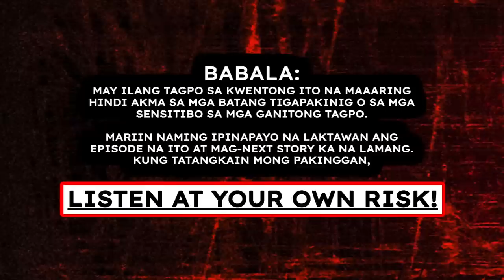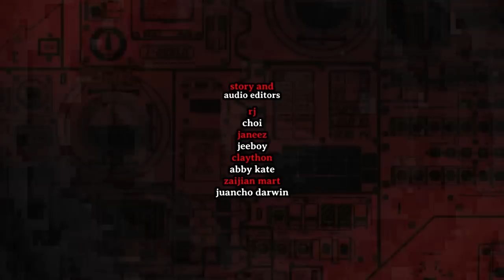HOLY WEEK HORROR STORIES: VIRGIN MELY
HOLY WEEK HORROR STORIES: VIRGIN MELY | HILAKBOT

🔴 STORY EDITOR ► SANTO SANTITO
🔴 NARRATOR ► RED

Send your horror / scary stories to

🔴 HTV CHANNEL MEMBERSHIP IS ON!

🔴 SOUND CREDITS

► CREEPY POSSESSED CHOIR
Produced by Lara Sluyter

► CALLING FROM THE WOODS / URBAN CIRCUS

✅ IMPORTANT!

► ALL CONTENTS UPLOADED are OWNED & EXCLUSIVE to HILAKBOT TV. REPRODUCTION in WHOLE or in PART and REUPLOADING in WHATEVER FORM is STRICTLY PROHIBITED.

Thank you for listening to HOLY WEEK HORROR STORIES: VIRGIN MELY | HILAKBOT